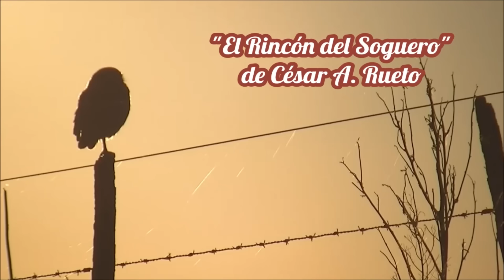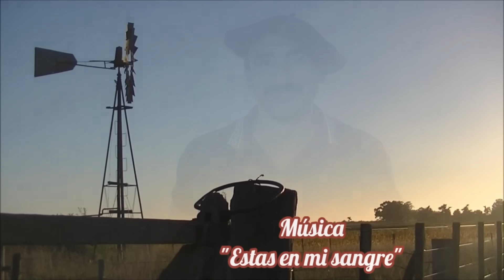Huevos Rellenos; Tres Maneras Deliciosas de Prepararlos - "Un Clásico con un Toque Personal"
¡Hola amigos y amigas, cómo están! Como ustedes ya saben, mis gallinitas felices en esta época del año están poniendo huevos en gran cantidad. Una de las formas que se me ocurrió aprovecharlos es preparando huevos rellenos, una receta rápida que nos brinda una gran flexibilidad a la hora de crear los rellenos.
En este video, enseño a hacer huevos rellenos con tres rellenos diferentes. El primero tiene mayonesa, paté y perejil. El segundo lleva atún, mayonesa y morrón asado. Y el último tiene tomates picados con mayonesa y abundante pimentón, todo condimentado con pimienta y sal al gusto.
Esta receta es uno de esos platos que al probarlos nos lleva a recordar esas fiestas de nuestra infancia cuando alguna tía llevaba huevos rellenos para que hicieran de entrada. Es increíble cómo un sabor nos hace viajar a esas épocas.
Me encantaría que compartieran cómo preparan ustedes los huevos rellenos. Cada uno tiene su toque especial y sería genial poder conocer esas variantes.
Ingredientes:
(Estas cantidades son para rellenar seis mitades)
Relleno 1:
1cda Mayonesa
1/2 Lata de Paté

Relleno 2:
1/2 Lata de Atún
1cda Mayonesa
1/2 Morrón asado
En el siguiente enlace les dejo el video de como preparar el morrón asado.

Relleno 3:
Tomates Cherris picados (O medio tomate picado)
1cda Mayonesa
Paprica al gusto

Pimienta y sal para condimentar al gusto.

00:00 Saludo/ Presentación.
00:32 Hiviendo los Huevos.
00:55 Primer Relleno.
03:52 Segundo Relleno.
05:52 Tercer Relleno.
07:41 Huevos rellenos terminados.
07:57 Probando los tres rellenos.
09:26 Saludo Final